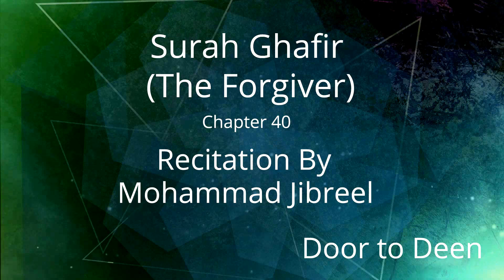Surah Ghafir (The Forgiver) Mohammad Jibreel Quran Recitation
Beautiful Quran Recitation of Surah Ghafir (The Forgiver) by Mohammad Jibreel